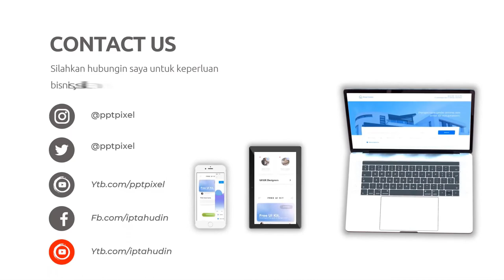Video Iklan Makanan Khas Sunda, Karedok, Liwet Jengkol, Nasi Timbel, Ayam Bakar, Pepes ikan mas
Video Iklan Makanan Khas Sunda, Karedok, Liwet Jengkol, Nasi Timbel, Ayam Bakar, Pepes ikan mas, Lihat Model Video Promosi disini